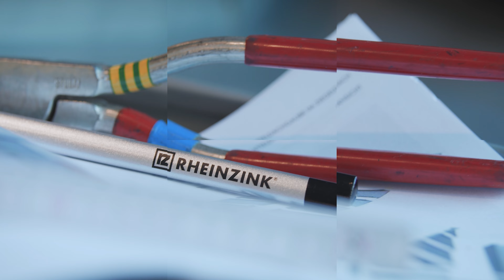Tutorial: Pinched Seam - Construction Side (💪💪💪)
All templates shown in the tutorials and webinars can be downloaded